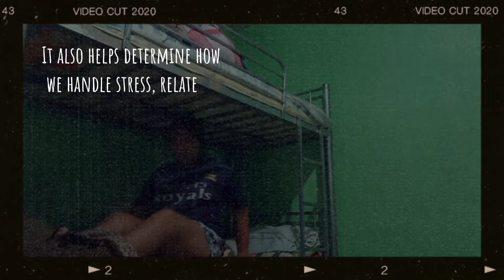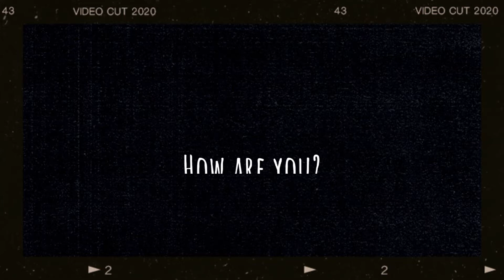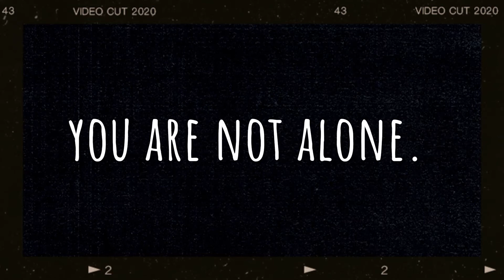Mental Health Advocacy Video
Some clips from the video:
Intro:

Capcut: Inspiring Morning Solo Piano